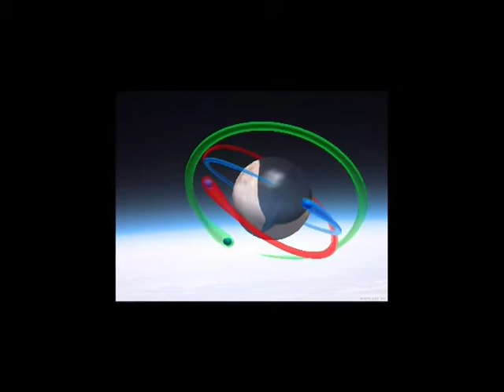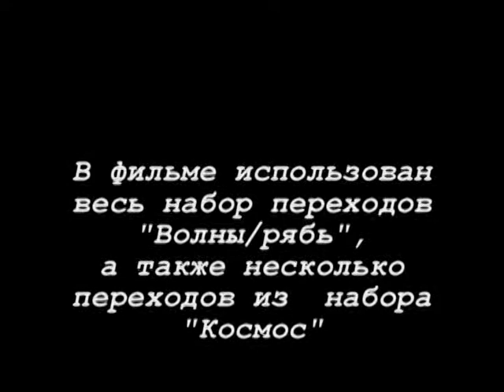My film "The Fall of the Earth's Shadow on the Lunar Firmament" ("Тяго-тение Земли")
My film "The Fall of the earth's shadow on the lunar firmament"

Мой музыкальный видеофильм "Падение тени Земли на лунную твердь"

Фильм приурочен к великому событию этого года - Большому Лунному Затмению, ожидаемому всеми жителями Луны в ночь с 15 на 16 июня 2011 года.

Мой музыкальный эскиз на тему преодоления земного притяжения космическим кораблём набран в нотном редакторе 'MagicScore School 6" и снабжён видеорядом на основе какой-то (взятой из Инета) фотографии Луны с околоземной орбиты, пропущенной через ряд видеопереходов (видеоэффектов) видеоредактора Pinnacle Studio 10.7.

Музыка представляет собой четыре видоизменяющихся рефрена, при этом третий и четвёртый получились в деформированном звучании в результате модуляции в другую тональность перых двух в нотном редакторе MagicScore. Я начала было исправлять получившиеся искажения (ошибки), а потом нашла, что и так это всё звучит интересно, и оставила так, как есть. Вот такой вот неожиданный метод композиции! "Абстрактное искусство". Как у обезьяны. ;-) ... Последовательность из 4-х рефренов повторяется потом сначала до конца - в итоге получается повторение одной и той же темы 8 раз. "Почти" ;-) ... Но что с этим делать дальше - я просто не знаю. Полный ступор креатива и фантазии. Надеюсь, что ПОКА.

Полное лунное затмение в ночь с 15 на 16 июня 2011 г.

(со среды на четверг)

Довольно редкое по продолжительности.

Начало вхождения Луны в полутень Земли - 21:27
Начало вхождения Луны в тень Земли -- 22:23
Начало полного затмения -- 23:23
Середина затмения -- 00:13
Начало выхода Луны из тени Земли -- 01:02
Начало выхода Луны из полутени Земли -- 02:02
Полный выход Луны из полутени Земли - 03:01

Радиус конуса тени Земли -- 4744 км
Радиус конуса полутени Земли -- 8173 км